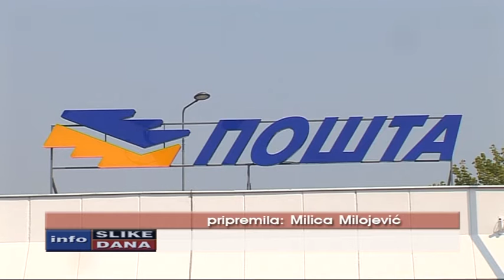RTV Belle amie